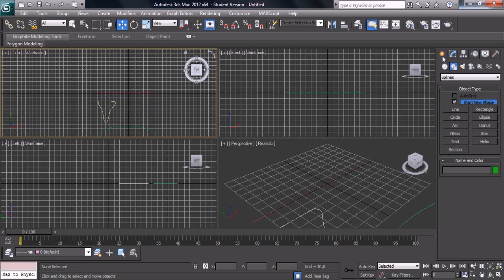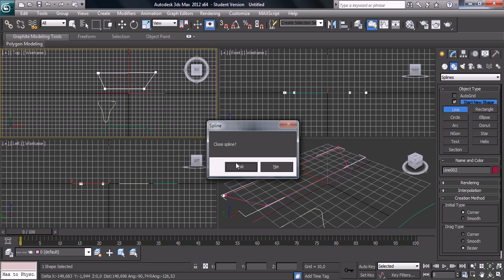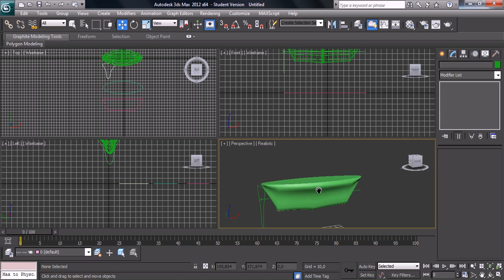3ds Max Loft tworzenie statku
Tworzenie statku przez Loft